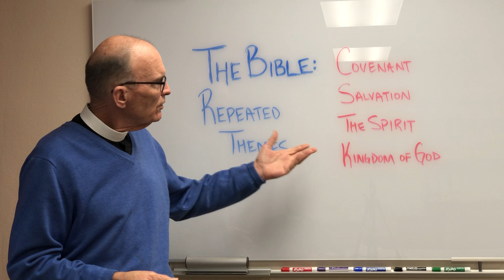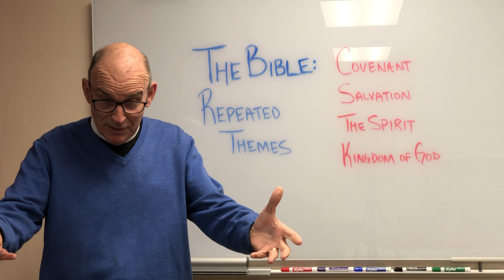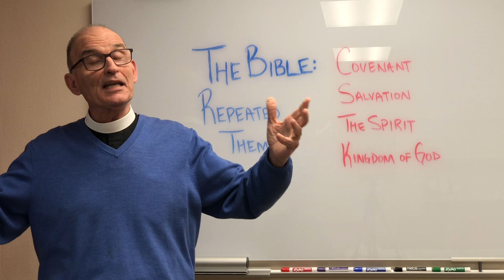The Bible: Repeated Themes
Opening the Bible Class - Video 2

Is reading the Bible something you’ve wanted to do but have felt intimidated by the behemoth text? On the other hand, have you considered the weighty tome a vestige of antiquity with very little to teach you in this present day and age?  Then again, do you just need an excuse to open the book and get started? If any of those questions arise in your mind, Patrick Gahan's Opening the Bible course is for you.